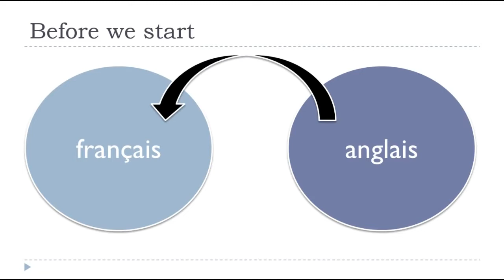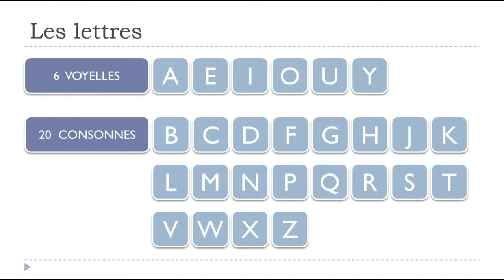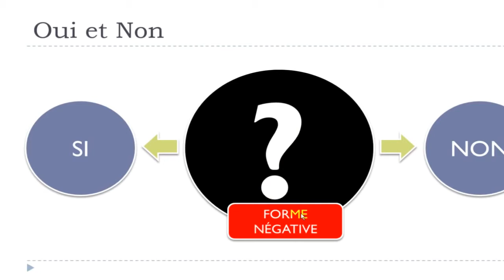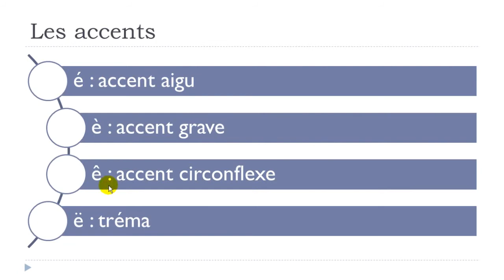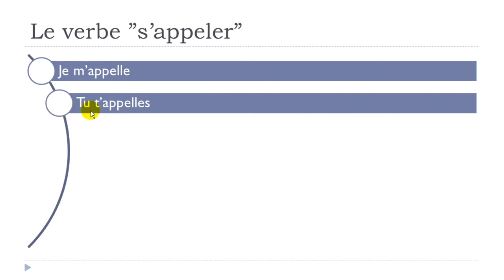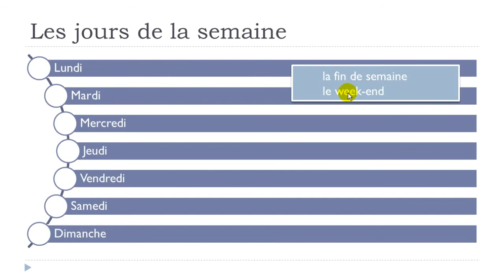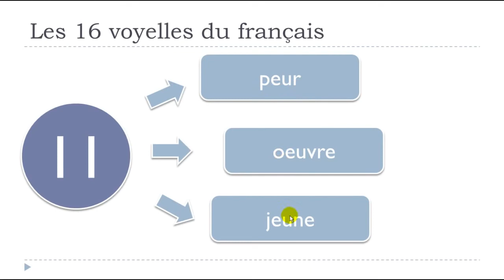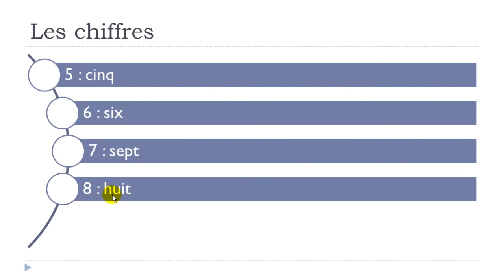Learn French in Zimbabwe I Learn French in 5 days I Day #1